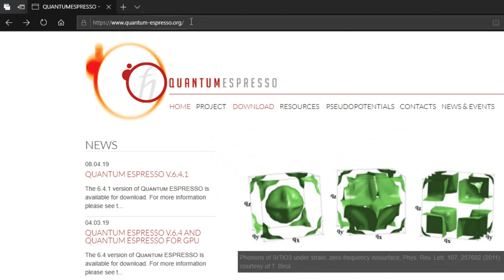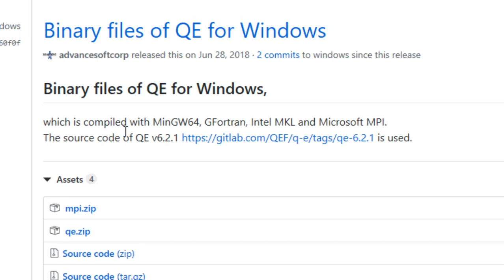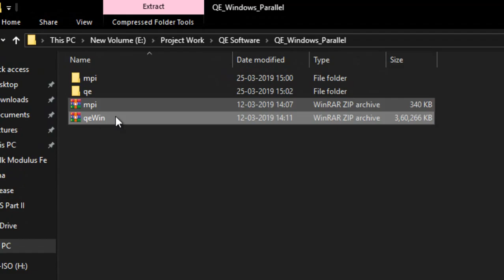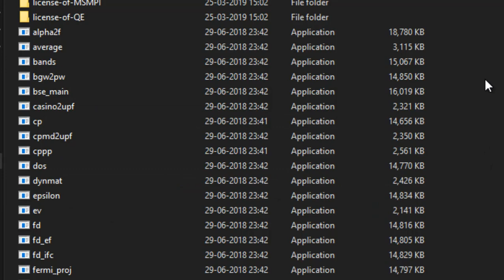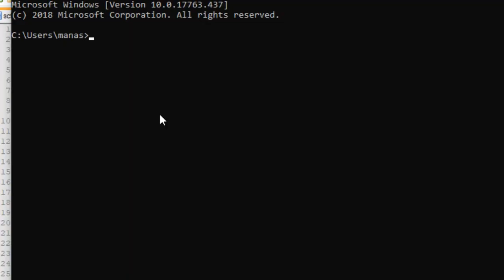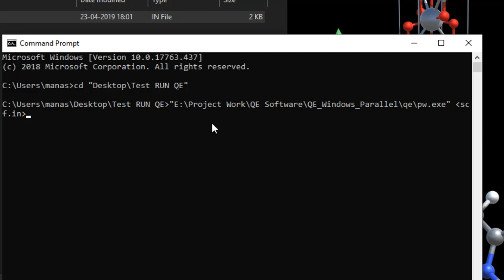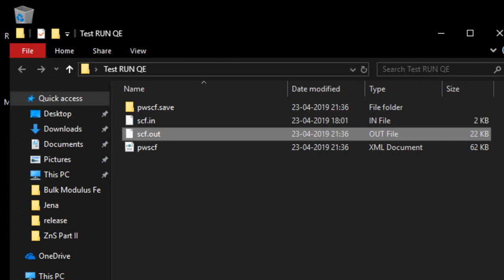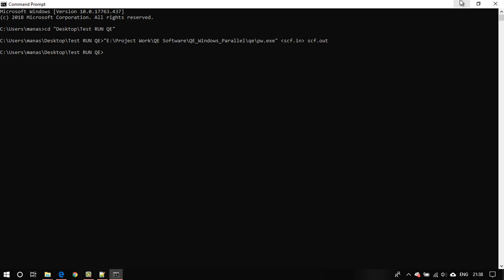Installing Quantum ESPRESSO on Windows in Parallel [TUTORIAL]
In this video I show you guys how to run Quantum ESPRESSO (QE) on Windows specifically, Windows 10 and Intel i7 in parallel configuration.

4. Sample SCF Input file used in the tutorial (Save it as scf.in):
&CONTROL
    calculation = "scf"
    max_seconds =  8.64000e+04
 !In the next line provide the address to your own Pseudopotential file
    pseudo_dir  = "C:/Users/manas/.burai/.pseudopot"
    tprnfor     = .TRUE.
    tstress     = .TRUE.

&SYSTEM
    a                         =  2.7800e+00
    degauss                   =  1.00000e-02
    ecutrho                   =  4.00000e+02
    ecutwfc                   =  4.00000e+01
    ibrav                     = 1
    nat                       = 2
    nspin                     = 2
    ntyp                      = 1
    occupations               = "smearing"
    smearing                  = "gaussian"
    starting_magnetization(1) =  2.00000e-01

&ELECTRONS
    conv_thr         =  1.00000e-06
    electron_maxstep = 200
    mixing_beta      =  4.00000e-01
    startingpot      = "atomic"
    startingwfc      = "atomic+random"

K_POINTS {automatic}
 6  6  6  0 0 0

ATOMIC_SPECIES
Fe     55.84500  Fe.pbe-nd-rrkjus.UPF

ATOMIC_POSITIONS {crystal}
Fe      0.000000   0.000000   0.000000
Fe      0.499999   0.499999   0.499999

I'm Manas Sharma a Physics student working in the field of Computational Condensed Matter Physics.